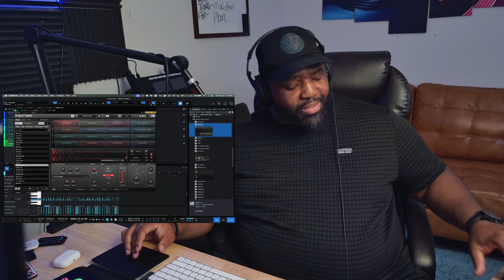Jersey Ride: The Secret Weapon for Club-Ready Beats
Unlock the secret to club-ready beats with Jersey Ride! This Native Instruments expansion pack is your ticket to East Coast energy.

Get ready to dive into the world of Jersey Club beats with a modern twist. In this video, we explore the Jersey Ride expansion pack from Native Instruments, packed with punchy kicks, snappy snares, and infectious vocal chops that'll make your tracks irresistible.

Discover how Jersey Ride can elevate your music production game:
• High-energy club vibes perfect for any dancefloor
• Bouncy melodic sounds to keep your audience moving
• Contagious grooves that capture the essence of East Coast energy

I'll take you through the expansion's key features, including insane loops, dope melodies, and lush presets for Massive X, Monarch, and Prism. Whether you're new to the Jersey Club scene or a seasoned producer, this pack has something for everyone.

- Ecamm - What I use to do my live-streams - you can download it

- Canon M50 Mirrorless Camera
- Akai Mini

👇Build Your Channel with AI Products Below👇
- Grow your YouTube channel with Taja!!

CHAPTERS:
00:00 - Intro
00:40 - Jersey Ride Expansion Features
02:31 - Jersey Ride Expansion Kit Overview
04:37 - Overall Performance Review